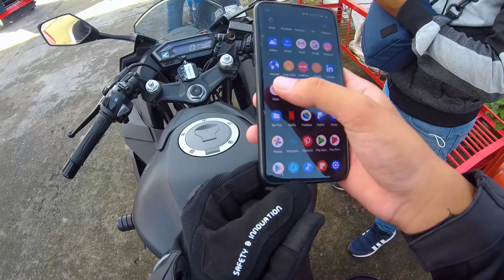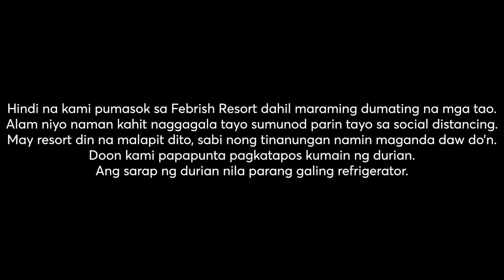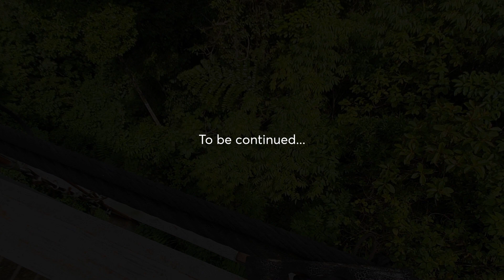Febrish Inland Resort, New Bataan - Weekend Ride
Febrish Inland Resort, New Bataan - Weekend Ride | CBR150R V3

Wazzup mga power!! Weekend na naman kaya rides tayo ulit.
Pumunta kaming New Bataan at dinayo namin ang Febrish Inland Resort at Hydro Plant Resort. Pagkatapos ay dumiritso kaming Maragusan at ng pauwi dumaan kami sa Maragusan-Mawab road.

Napaka challenge ng ride nato, ang daming off roading haha.
Sama pa ang scam roads!

Panoorin nyo po and enjoy!

darkgears:
Bike - Honda CBR150R V3 2019 Matte Black
Helmet Camera - Sjcam Sj8 Pro
Hand Camera - Samsung S10e

darkjapun | dark raida motovlog